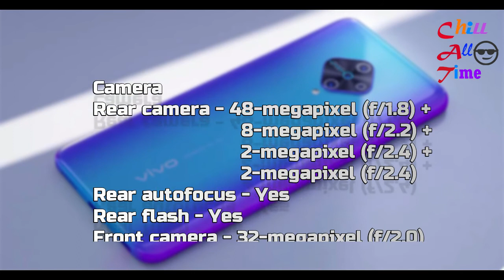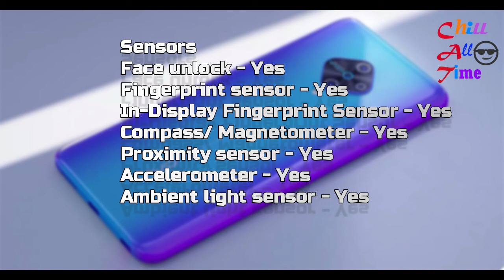Vivo S1 Pro Full Specifications (Chill All Time)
The focus of the S1 Pro from Vivo is about stye and here, it scores well. It's a good looking phone, with its diamond-shped camera module. It's a little chunky at 8.68mm in thickness and is a bit heavy too. You get a 6.38-inch Super AMOLED display with a full-HD+ resolution. There's also an in-display fingerprint sensor, which works well.